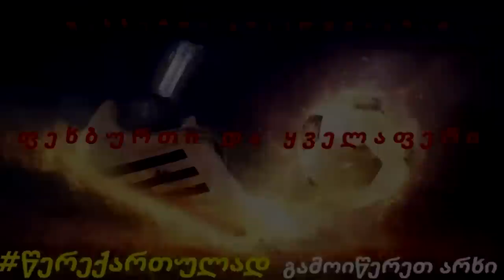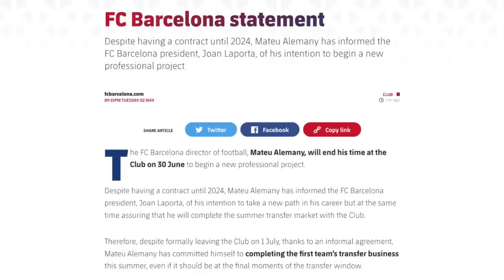სპალეტი კვარაცხელიაზე ალაპარაკდა | მოიგებს ნაპოლი დღეს სკუდეტოს ? | პსჟმ მესი გუნდიდან მოკვეთა !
⚽ - თუ გიყვარს ფეხბურთი და გსურს გაიგო მის შესახებ ყოველკვირეულად ბევრი ინფორმაცია , მაშინ გამოიწერე არხი !

👋 - შენ მოხვდი ფეხბურთის სამყაროში სადაც იდება უახლოესი ინფორმაციები კვირაში 3-4 ჯერ.

🆕 - ინფორმაციები სხვადასხვა ლიგებზე, ტრანსფერებზე, მატჩებზე და ასე შემდეგ.

🙏 - იმისათვის, რომ დაუდგეთ არხს გვერდში უბრალოდ გამოიწერეთ არხი, ეს როგორც ჩემთვის ასევე არხისთვისაც კარგია, რადგან ეხმარება მას განვითარებაში მე კი დიდ სტიმულს მაძლევს.

🔔 - გამოიწერე არხი!
👍 - დაალაიქე ვიდეო!
🔗 - გაუზიარე მეგობრებს!

©️ Credits

ℹ️ ინფორმაციები - ინფორმაციები მოძიებულია crystalsport.ge-იდან.